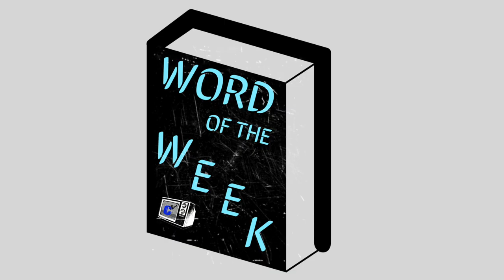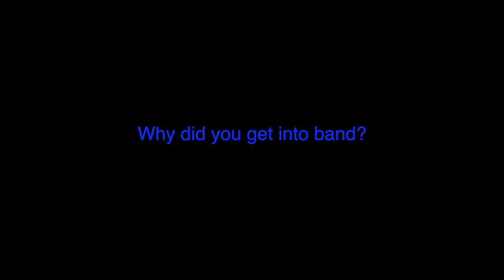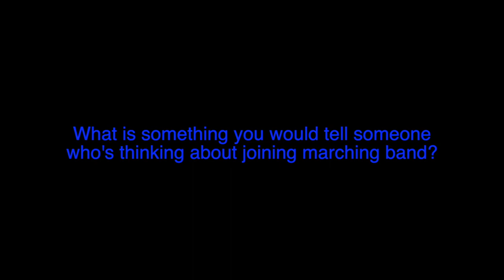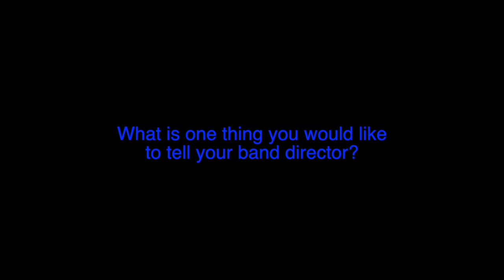THE LOFT s8e5